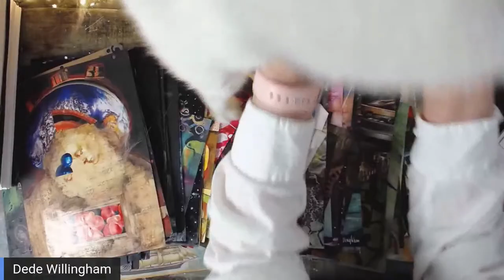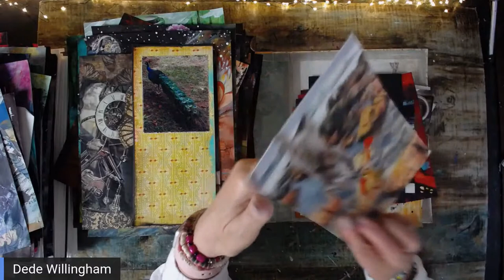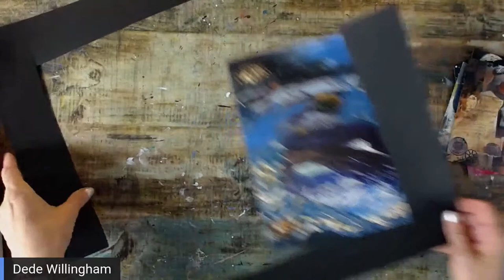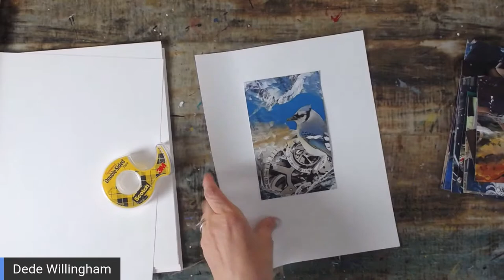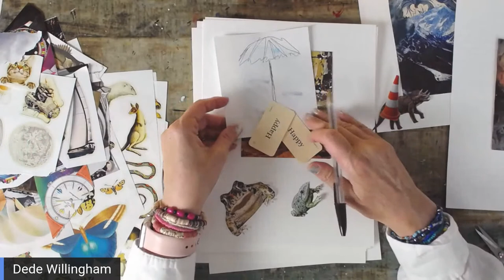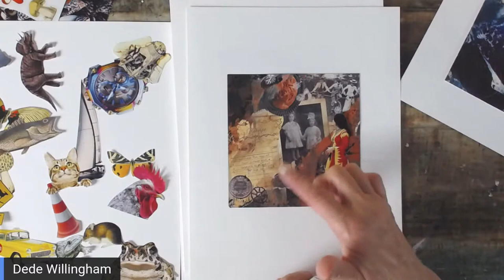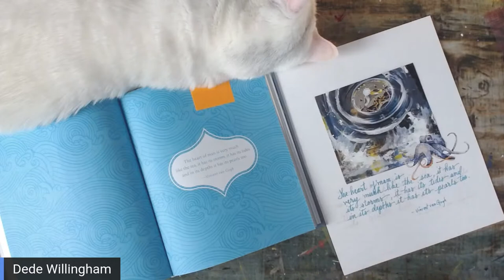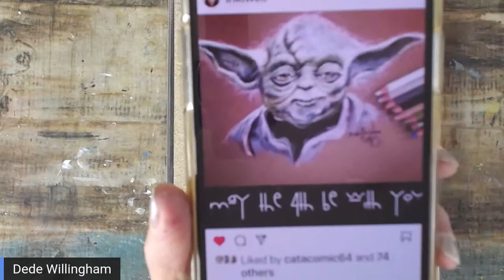Old Journals into New Art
Using your old journals to make new ones.